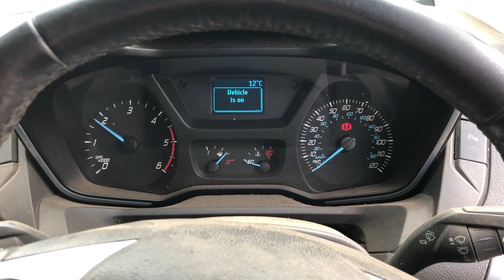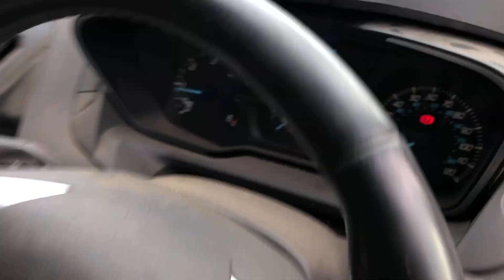PETERBOROUGH LOT 201 FORD TRANSIT